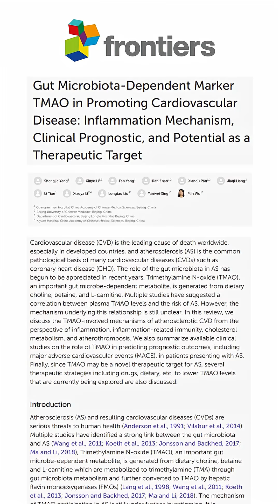Gut Bacteria Is a Primary Cause Of Heart Attacks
Research shows that the gut and gut bacteria are a major component in a person's risk of heart attacks.
In addition to the study I mentioned, additional studies have show that TMAO levels drop rapidly when patients are put on a vegan diet, immediately lowering their risk of heart attacks.

💥 Want to get healthy and just getting started? I’ve got a ton of resources for you:

🥗For more info about reversing autoimmune disease with supermarket foods, free recipes, or to work with me,

🥦FREE Coaching and Q&As with me: Come back to my page on Wednesdays at 12:30pm pacific for free coaching for the public!

🦋 If you know you want me to help you reverse your health issues and food addictions every day until you are well, our next 6 Week Rapid Recovery Group starts August 22 and we still have spots.

🥑My new recipe book is out on Amazon now! Search for Goodbye Lupus, Hello Delicious on amazon